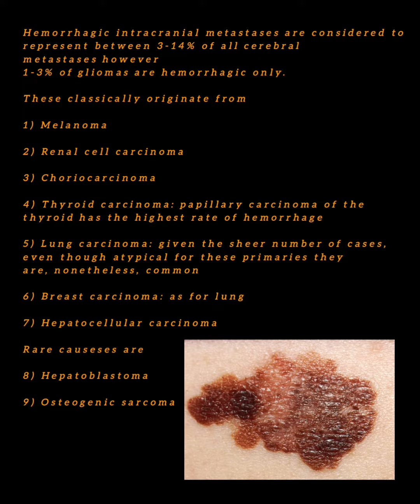Hemmorragic Brain metastasis - Radiology - Summary